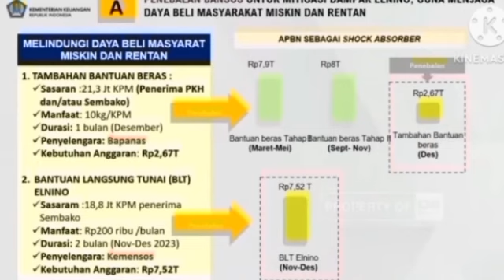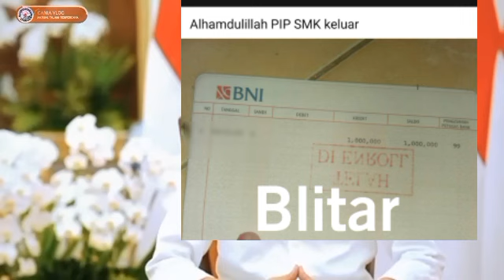ALHAMDULILAH BENAR2 BANTUAN TAMBAHAN UANG KPM PKH BPNT SUDAH CAIR DIDAERAH INI SIMAK YA